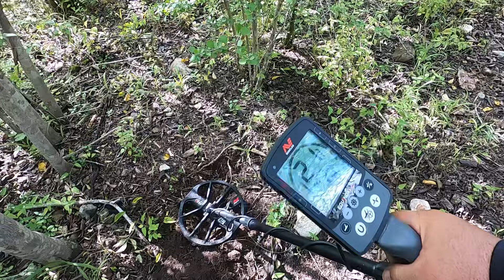Ferdín 1809 de 2 Reales ⛏️